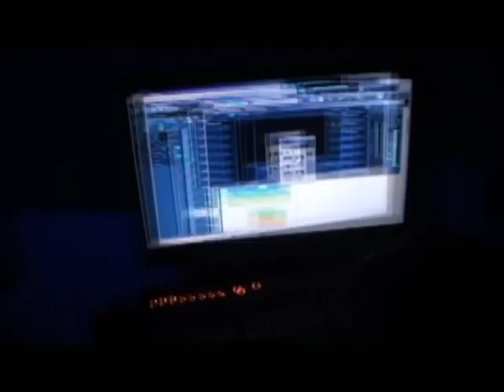Choclair ~ Made To Move Mountains Trailer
Choclair New Single Made To Move Mountains...Produced by C.C & Gvine @ P.H.S Productions Inc...Mixed by TQ @ P.H.S Productions Inc.. Filmed & Edit By Sheldon(Dj Quinn) Enjoy the mixing Trailer.